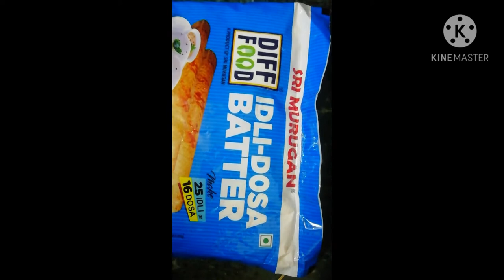Fast and easy dosa from readymade batter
Today I am sharing dosa making recipe.

This is Neha Soni.

I am an self taught Artist and cooking lover.

I like to share sketching and cooking video on this channel what i made.

This is my art and cooking channel.